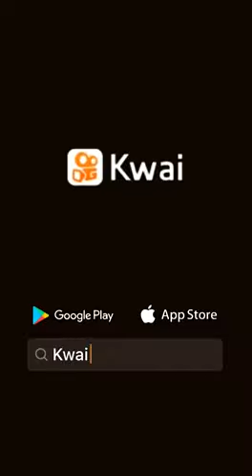31 de agosto de 2021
Hinatinha_Fofinha_ oficial 😎😎:KWAII FYOU AMEIII 😍😍